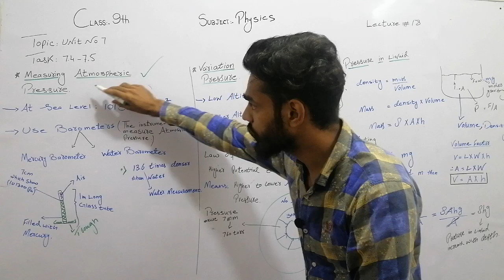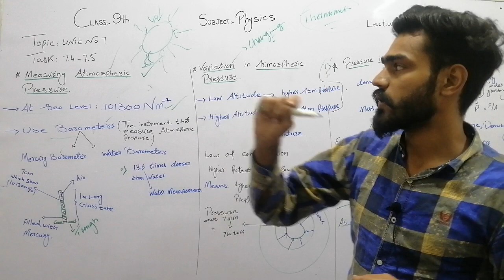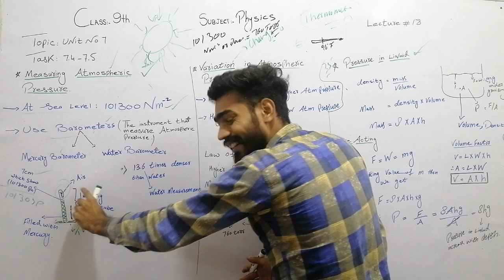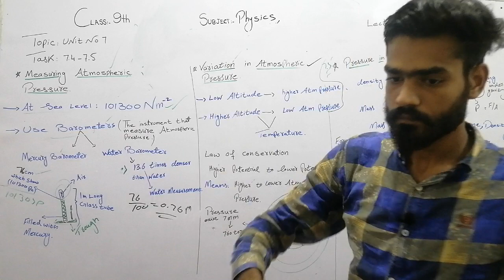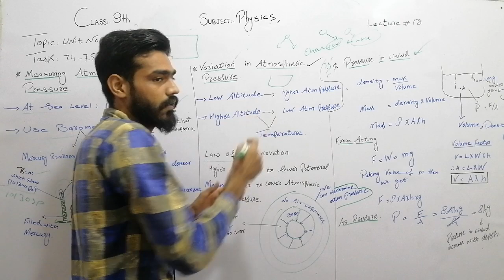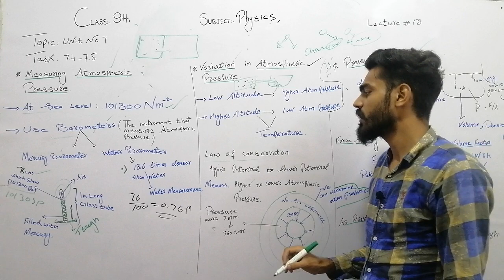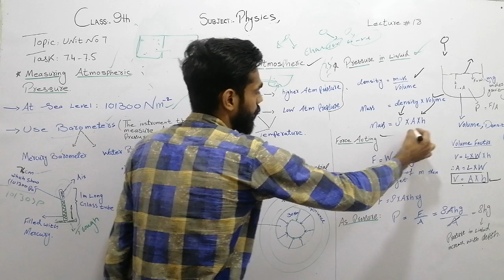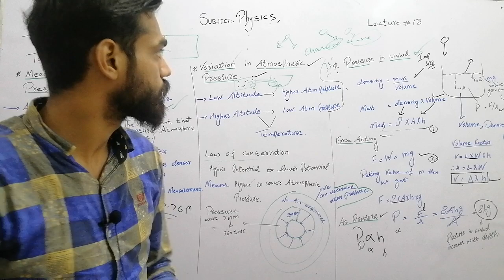Class Nine | Physics | Lecture 18